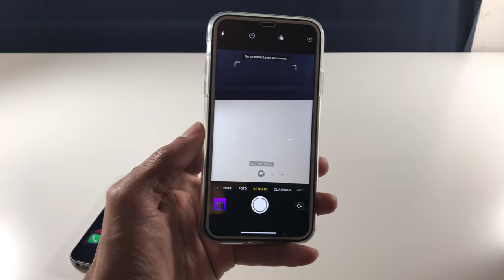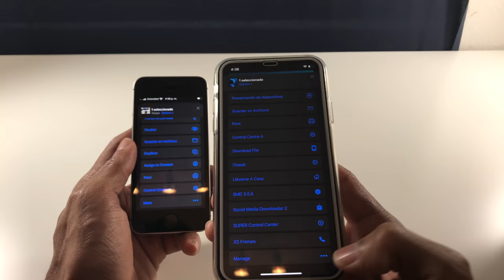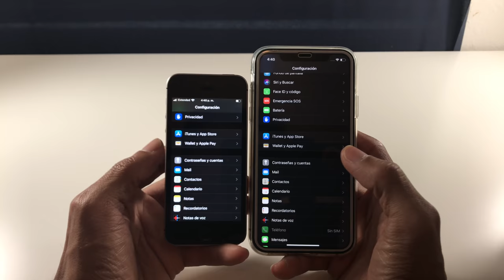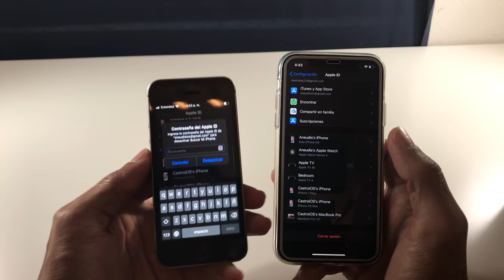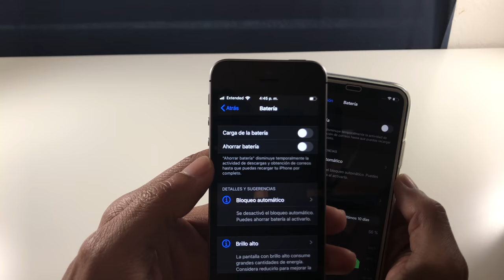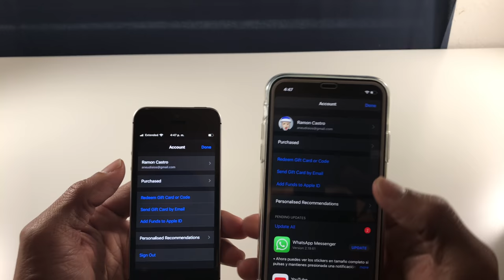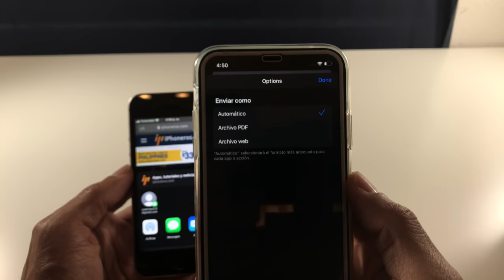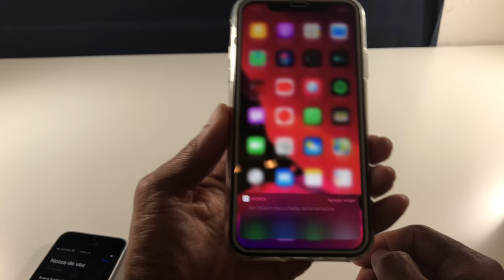iOS 13 beta 2 30+ Cambios Y Funciones Que Debes Conocer